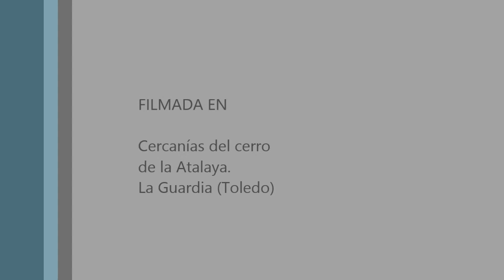Timelapse de puesta de la Luna por el cerro de la Atalaya. La Guardia (Toledo)